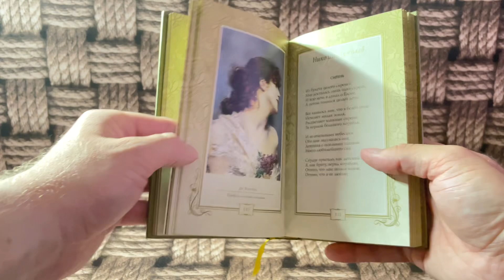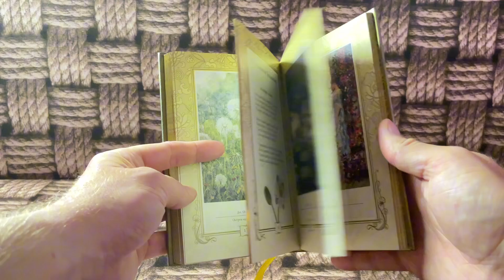Обзор книги «Цветы любви» шедевры поэзии и живописи собраны в букеты книжных страниц!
Искусства много не бывает! Идеальное сочетание прекрасного!